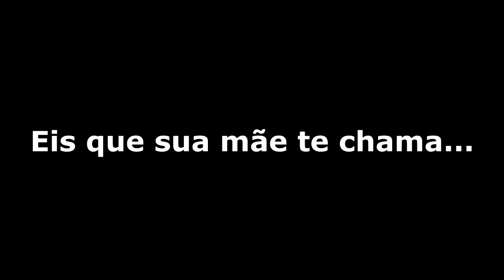COMO ENTENDER AS MÃES?